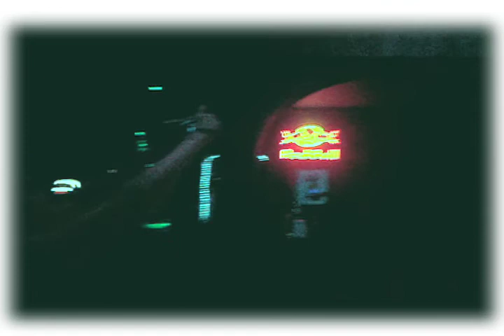Brasa - Dia de Rei (bolshoi pub)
brasa ao vivo no bolshoi pub , dia 1º/10/09